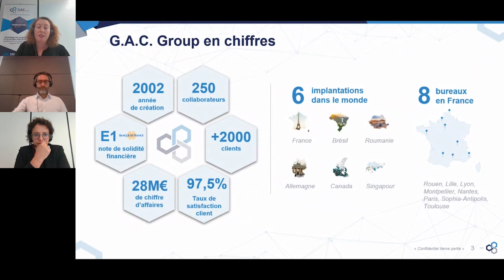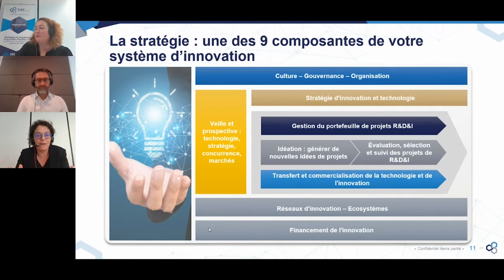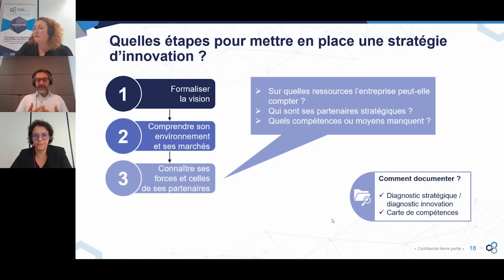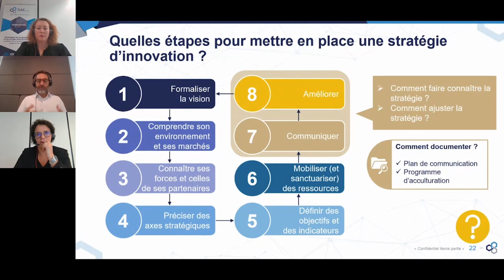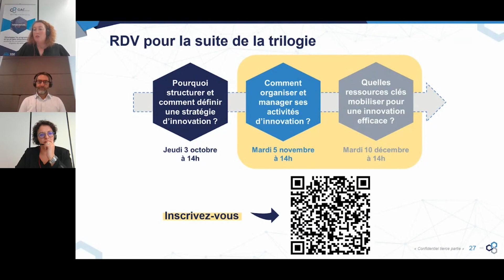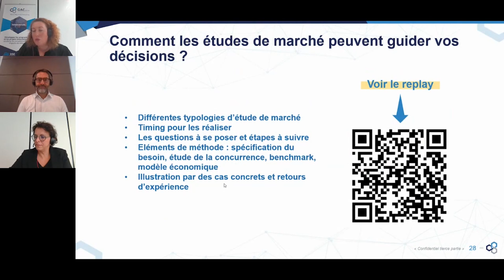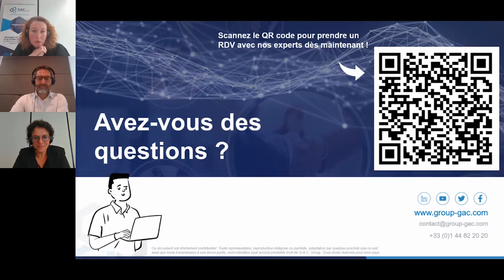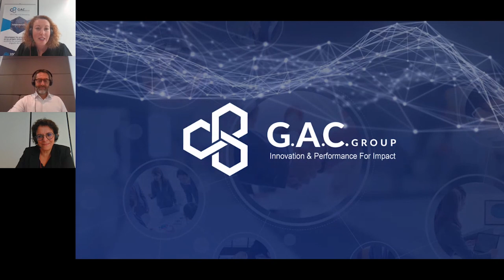Replay webinar : Pourquoi structurer et comment définir une stratégie d’innovation ?